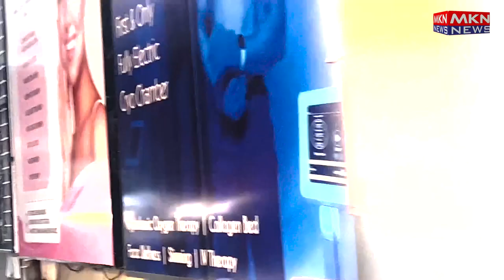ANIL KAPOOR SPOTTED AT BANDRA